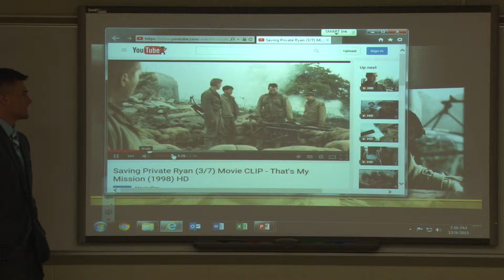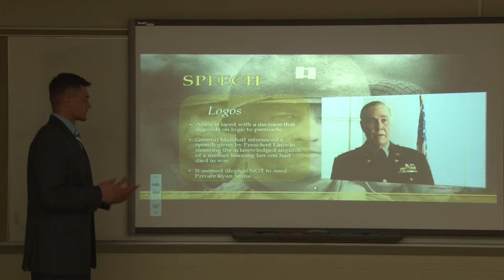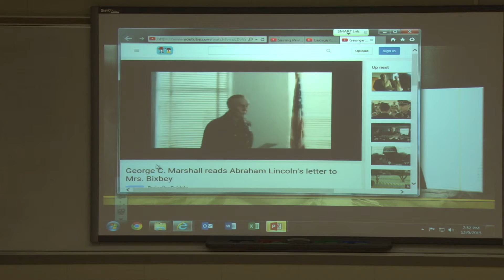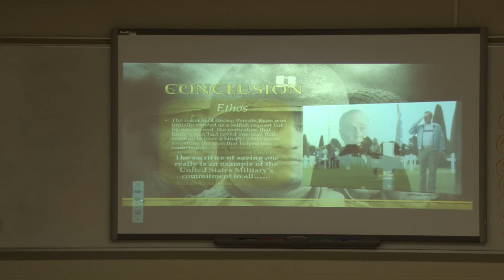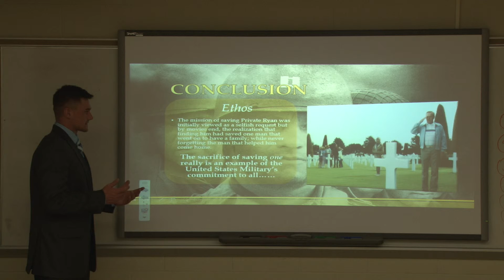Evan's Presentation Part 2